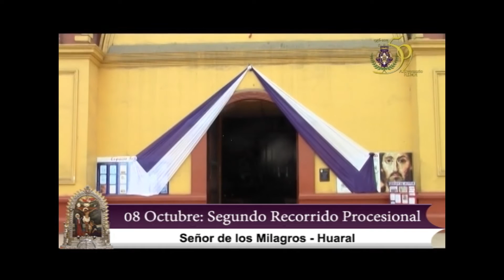hermandad señor de los milagros salida 8 de octubre 2015 1